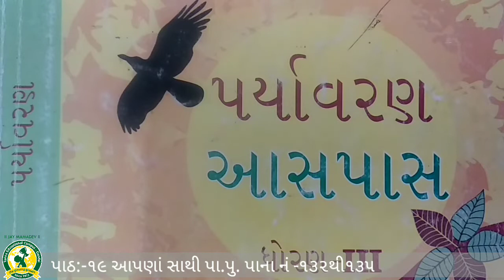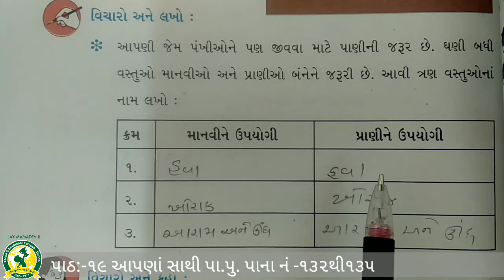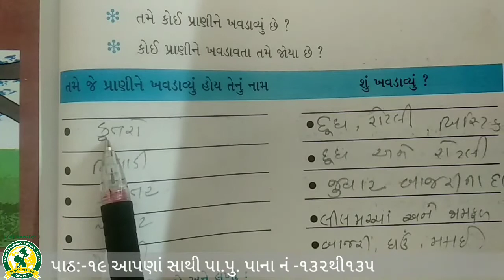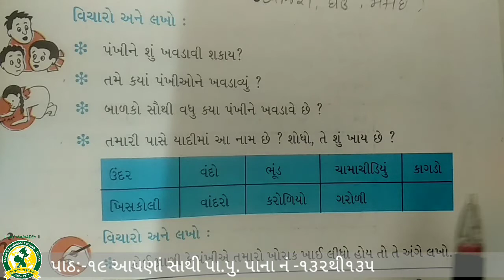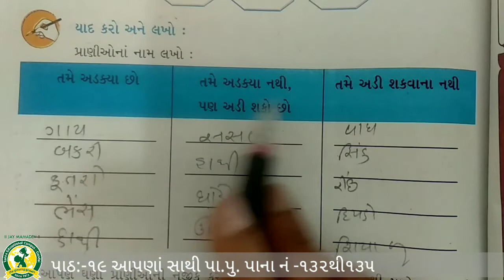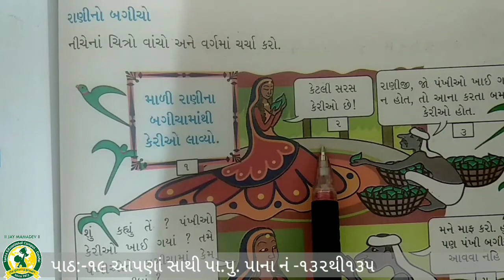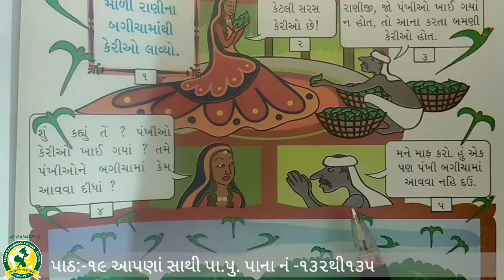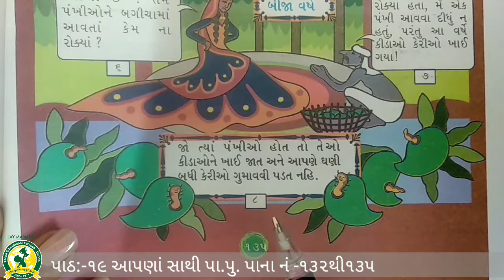ધોરણ - 3 વિષય-આસપાસ પાઠ -૧૯ પા- પુ - પેજ નં ૧૩૨ થી ૧૩૫(28 -1 -2022)